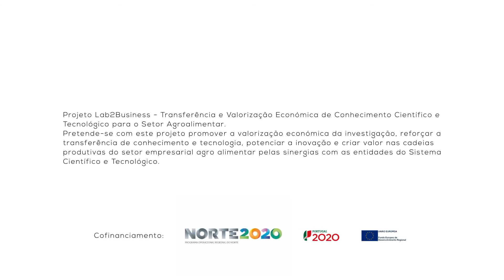Ricardo Freixo, Investigador da Escola Superior de Biotecnologia da Universidade Católica